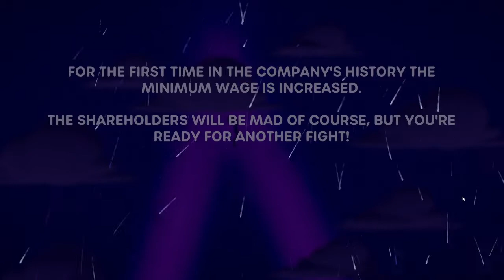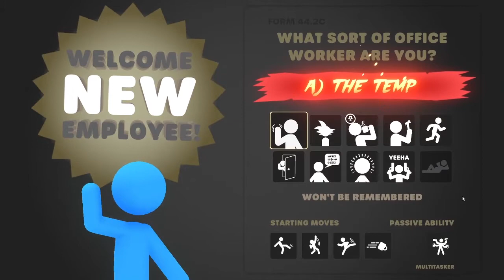Diese Waffe ist einfach zu OP! | Stick It To The Stick Man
Equip:
2. Monitor